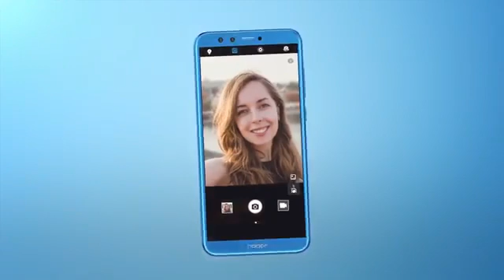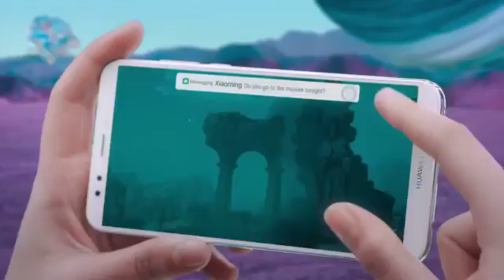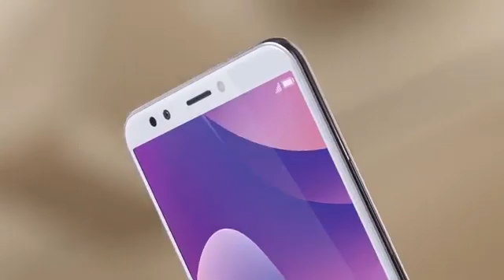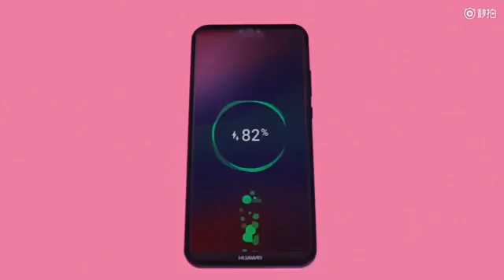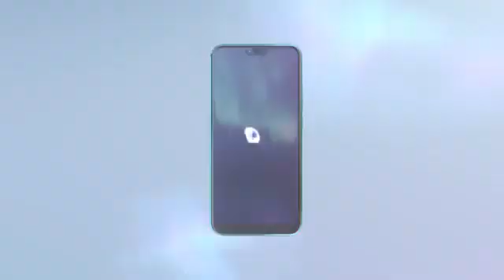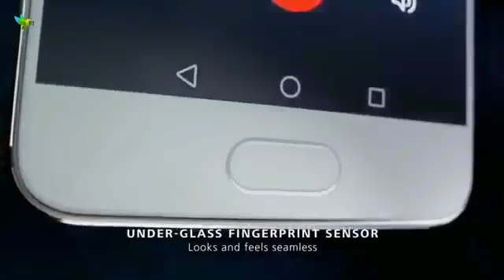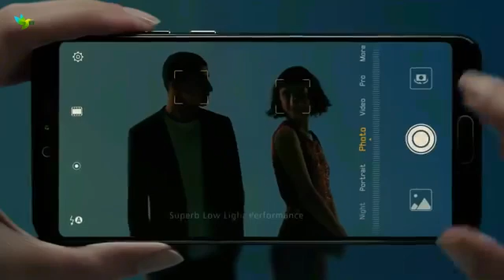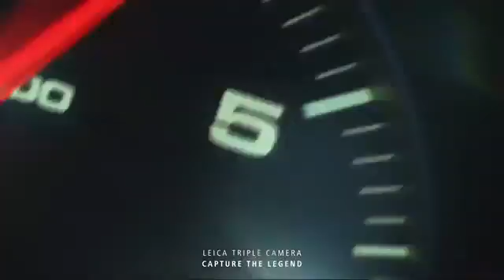Top_10_Best_Huawei_Smartphone_In_2019_!!!